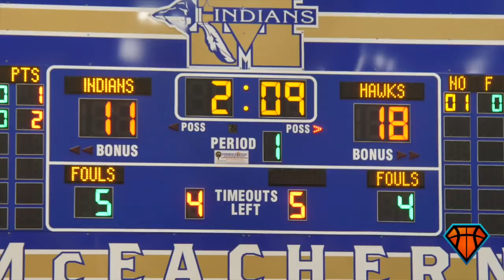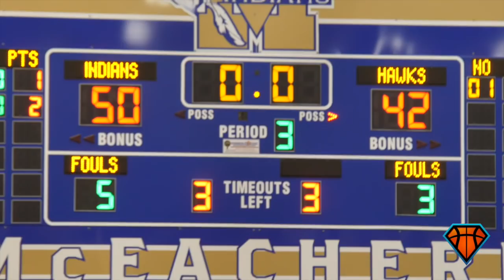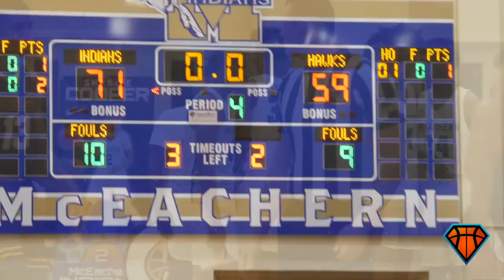McEachern vs Wheeler GETS INTENSE in Front of SELL OUT Crowd!! | Top Team Responds BIG TIME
No. 6 McEachern took on an impressive Wheeler squad for the primetime matchup of this year's Georgia Elite8 Tip-Off Classic, and it definitely didn't disappoint. Here are the full highlights from that game.